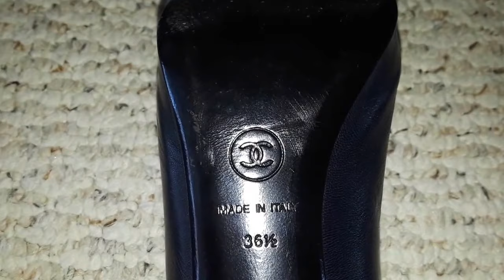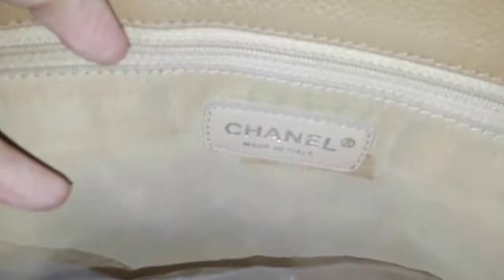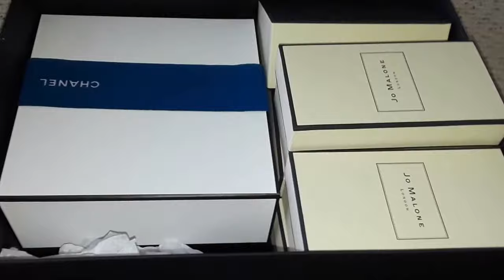Chanel Collection/Very Small